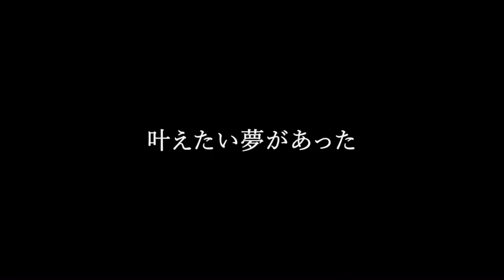綾野剛&柄本佑に惹き込まれる『花腐し』本編特別映像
大ヒット作『火口のふたり』に続く、渾身の意欲作
‹純文学の最高峰›＝芥川賞受賞作の「花腐し」を荒井晴彦が大胆に脚色
ふたりの男とひとりの女が織りなす、切なくも純粋な　愛の物語

綾野剛&柄本佑。2人の対話に惹き込まれる初めての出会いのシーンを捉えた【本編特別映像】が解禁！

出演：綾野 剛　柄本 佑　さとうほなみ
吉岡睦雄、川瀬陽太、MINAMO、Nia、マキタスポーツ、山崎ハコ、赤座美代子/奥田瑛二
監督：荒井晴彦
原作：松浦寿輝『花腐し』（講談社文庫）
脚本：荒井晴彦　中野太
製作：東映ビデオ、バップ、アークエンタテインメント
制作プロダクション：アークエンタテインメント
配給：東映ビデオ
2023年/日本/137分/5.1ch/ビスタ/モノクロ・カラー/デジタル　R18+
(C)2023「花腐し」製作委員会

11月10日（金）　テアトル新宿ほか全国公開